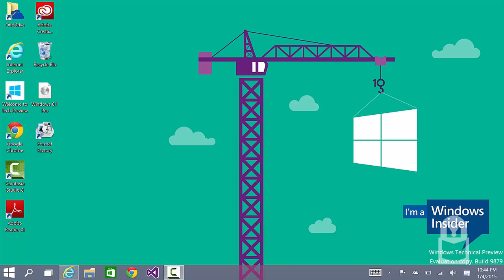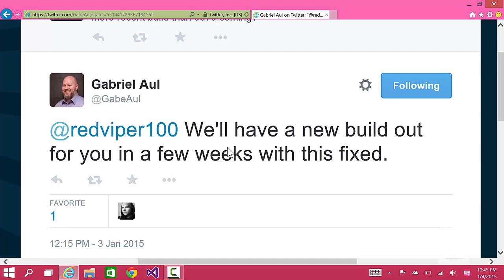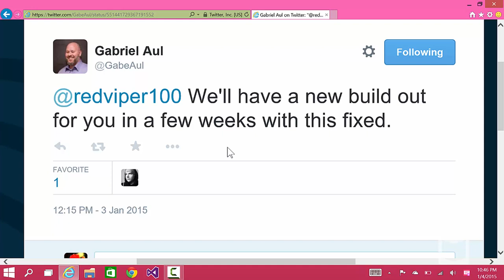PSA New Windows 10 Build in few Weeks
winver featured

We have a quick public service announcement to let you all know that a new Windows 10 Technical Preview build is due in a few weeks. The information comes from Microsoft's Gabe Aul, who works in the Windows Division to help make Windows 10 a reality. He notified one user via reply that a new build is arriving soon.

An user on twitter wondered if a particular bug will be fixed. Gabe responded, "we'll have a new build out for you in a few weeks with this fixed."

This goes along with the fact that Microsoft will hold a Windows 10 announcement on January 21, which, most believe, will be full of consumer related announcements in regards to Windows 10. Whether we will get a new Consumer Preview build on that exact day remains to be seen. But I think we can safely say that the next build we do get will be full of goodies. Expect to see lots of consumer related features included in the build.

From what we have seen from the Build 9901 leak, the next build will likely include Cortana, Xbox Live app, updated apps, system apps and setting replaced by their modern counterparts, updated user interface, and more. I am excited and I hope you are too. Let the countdown begin!